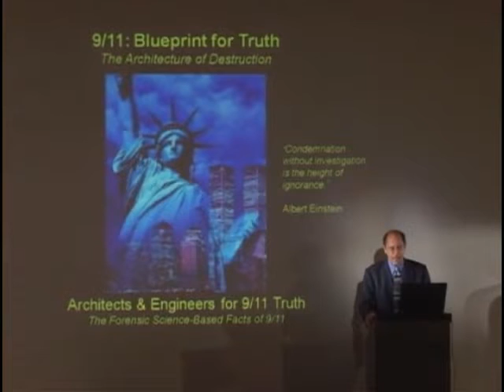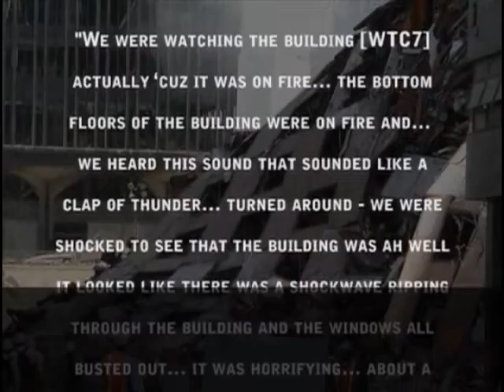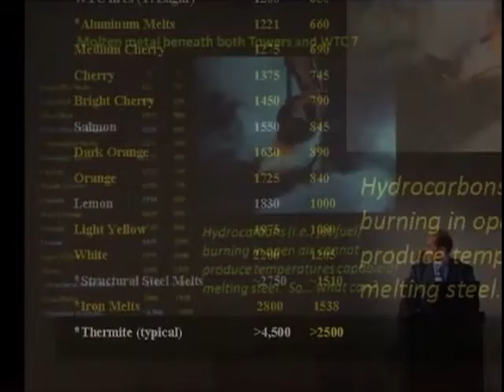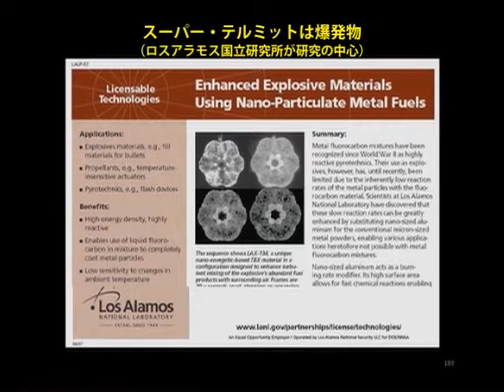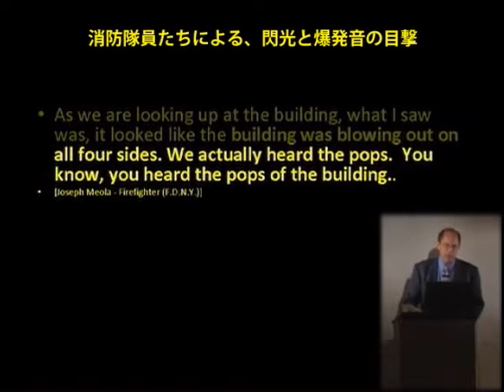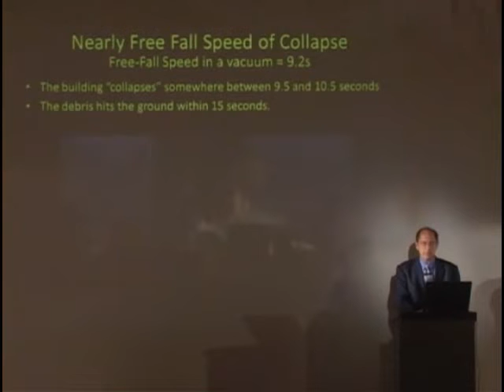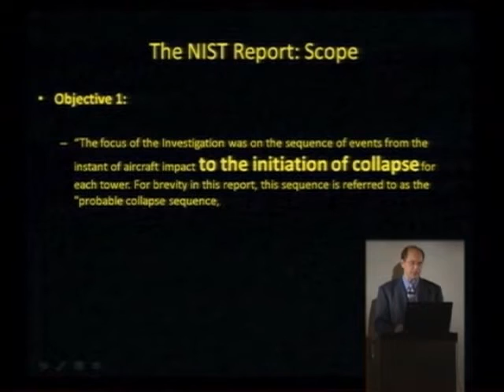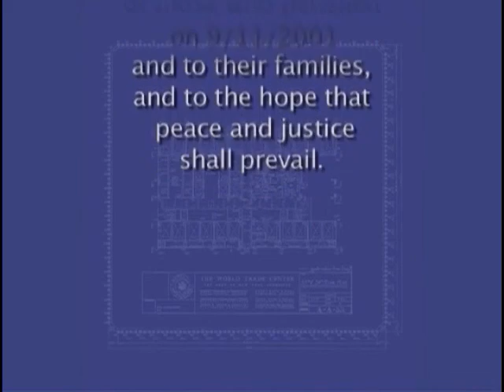真実への青写真（６０分） - 日本語字幕真実への青写真（６０分） - 日本語字幕真実への青写真（６０分） - 日本語字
Blueprint for Truth-Japanese-60min.